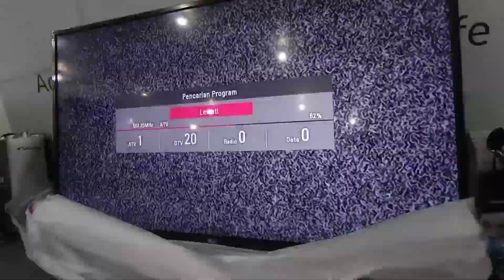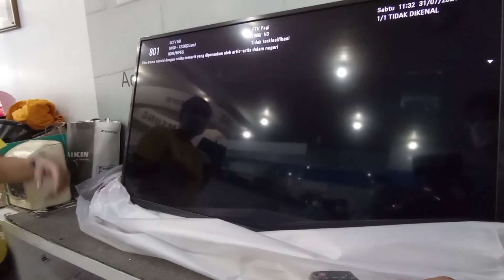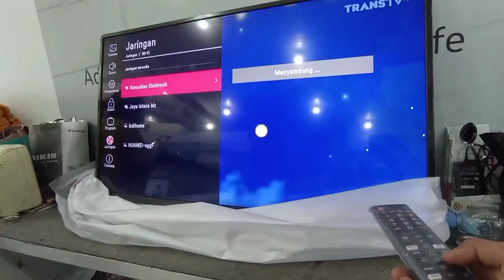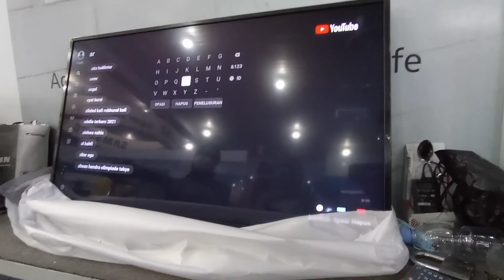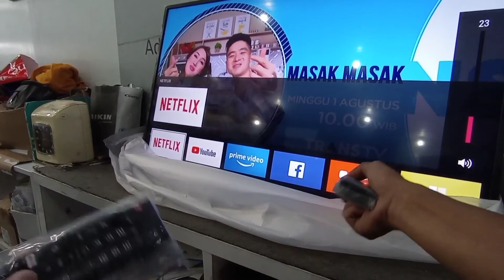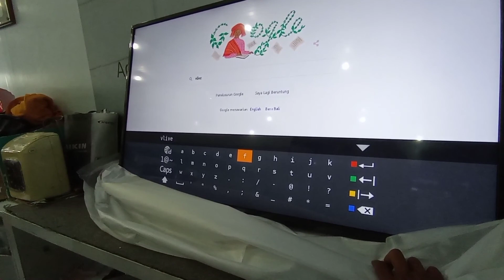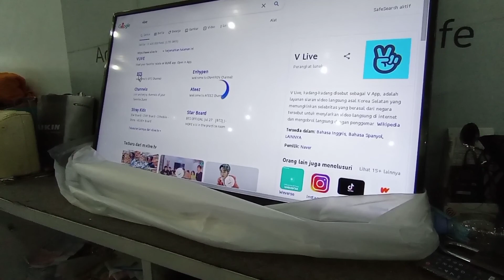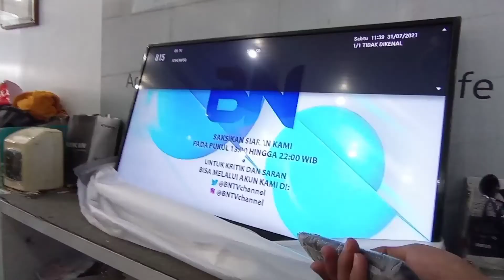Mencari Siaran Digital dan Membuka Aplikasi di TV LG Type LN560, LN5600 & UN7000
• Kantong Sedekah Tajug, Nanggerangjaya
• Sedekah Makan Gratis Kedung Krisik
• Warung Pengkolan Bu Eka Kedung Krisik Cirebon